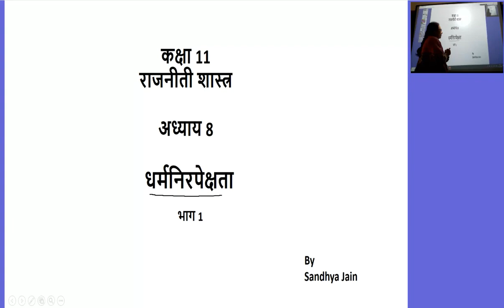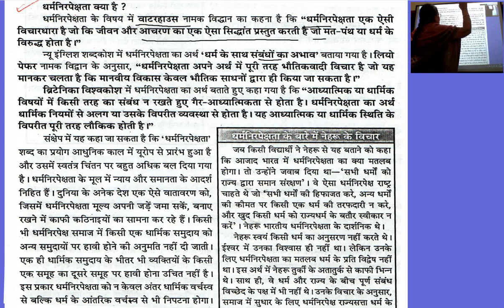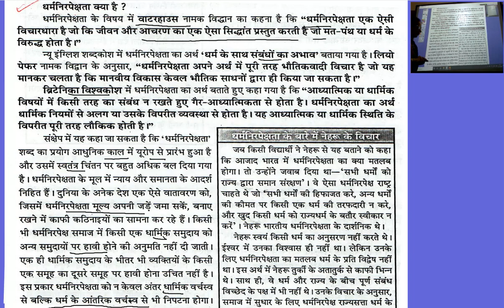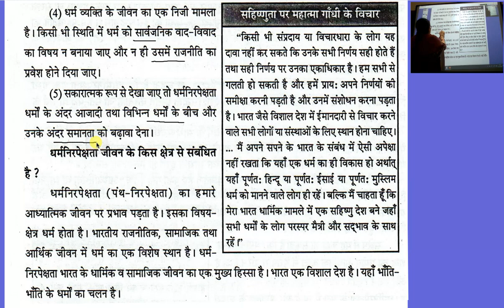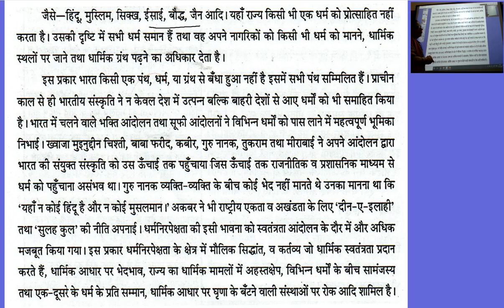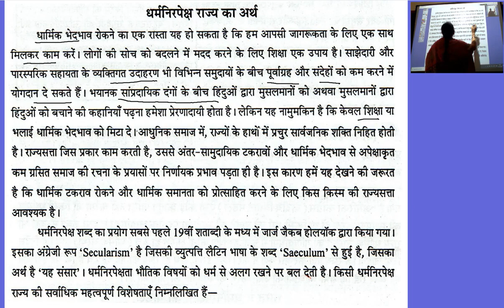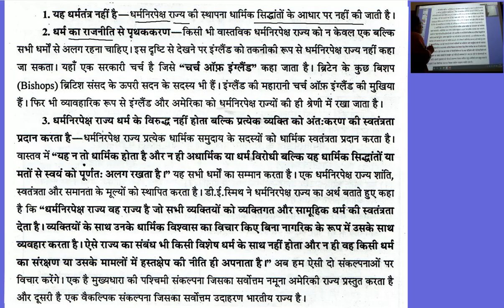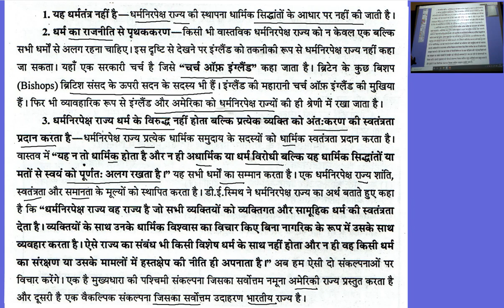कक्षा ११वी राजनीती शास्त्र अध्याय 8 धर्मनिरपेक्षता भाग 1